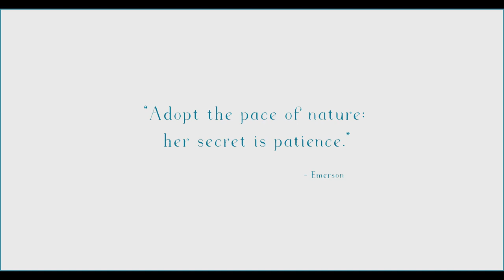District Relaxing Sounds: Beach Therapy (4K Drone Video)